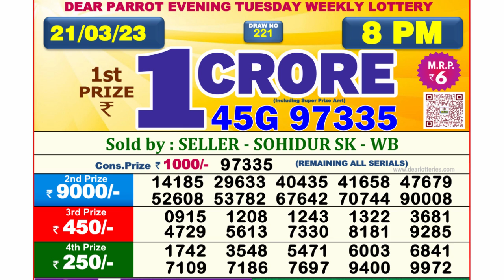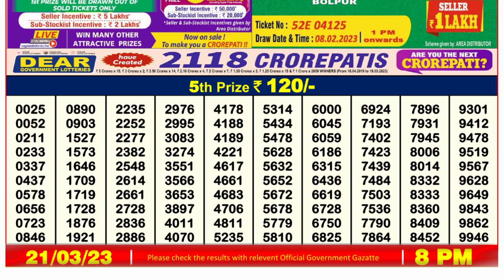🔴Dear Lottery Sambad Live 8pm today 21.03.23 Nagaland State Lottery Result